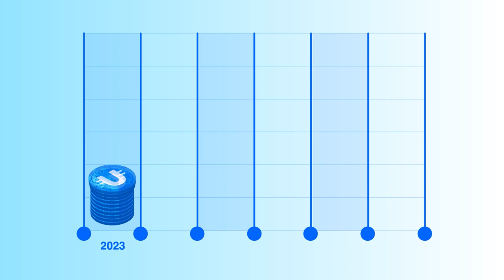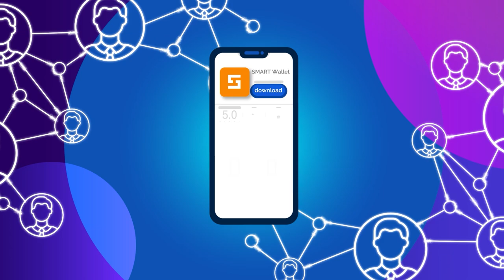Ultima — токен с мощной гипердефляционной стратегией 📈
В этом видео мы разберемся, что такое гипердефляционные токены, на примере Ultima. Вы узнаете о ключевых дефляционных механизмах, из которых состоит дефляционная стратегия Ultima.